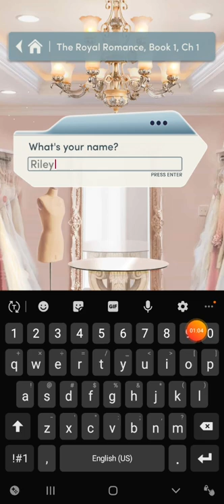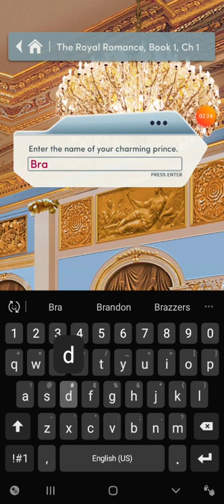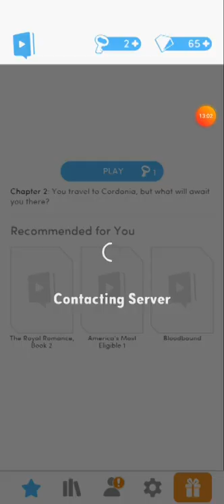The Royal Romance ep1